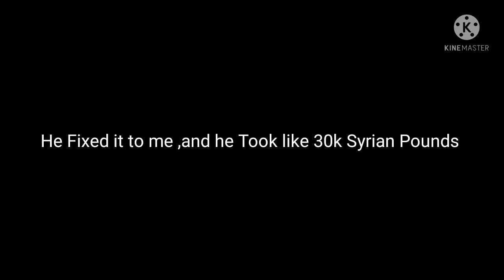The story ,How i did Lost my account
i Just got hacked from Couple of days ago ,but in your support ,i can always Recover ❤️